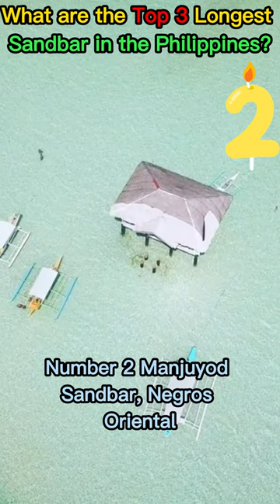[4K] Top 3 Longest Sandbars in the Philippines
With 7,640 islands in the Philippines, it will never run out of beautiful and stunning sandbars. Some are small, others are big and some can stretch to a kilometers long! If somebody will ask you, What are the longest sandbars in the Philippines? Here are the answers...